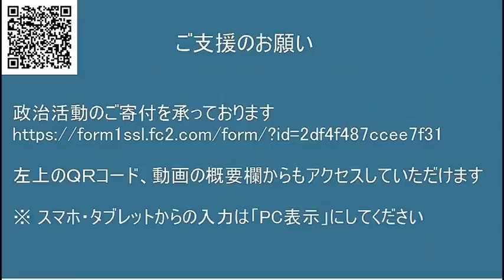コロナで大変なご時世に外国人の生活を保護してる場合ではありません！葛飾区 選挙 20211102